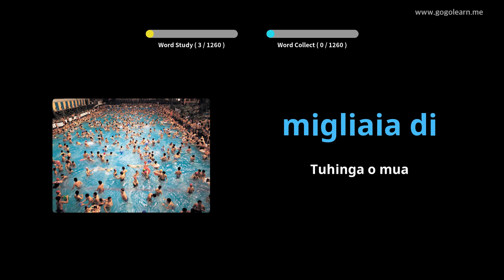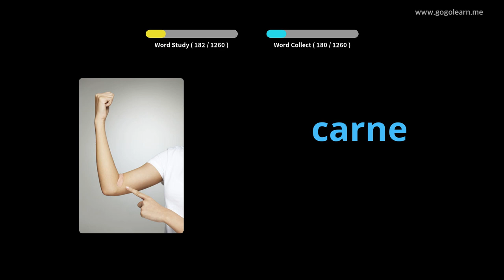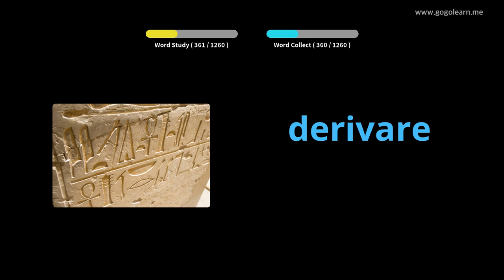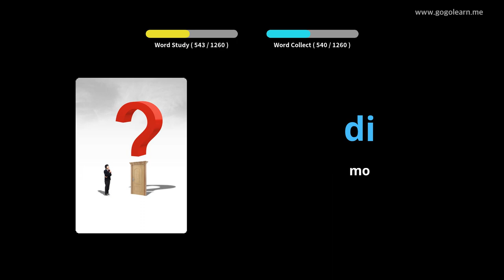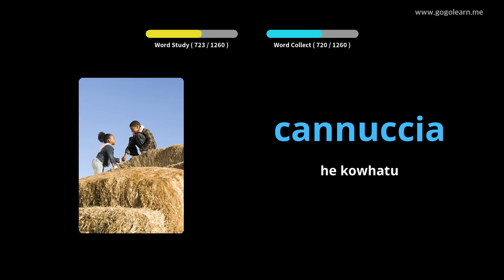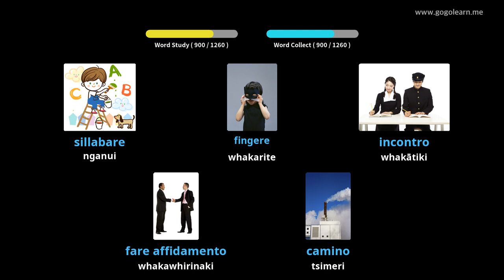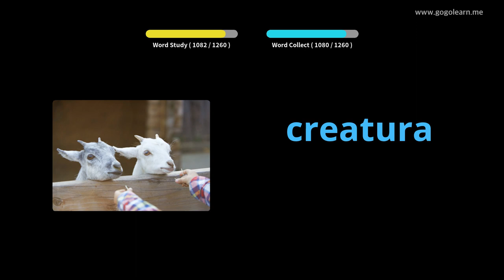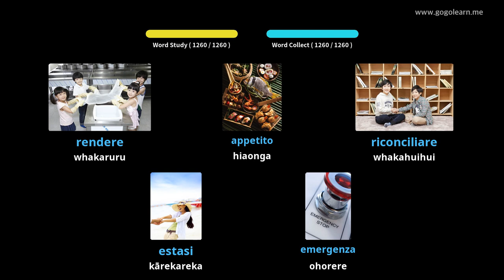Ākonga Ākonga Itariana | Golearn